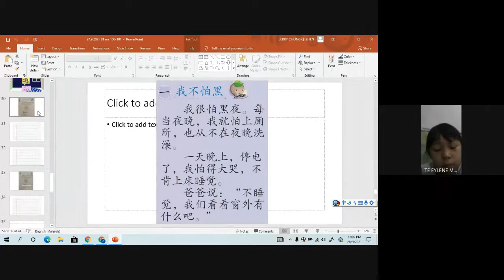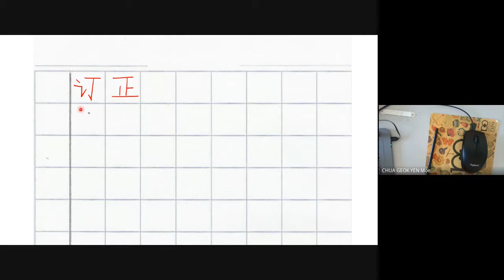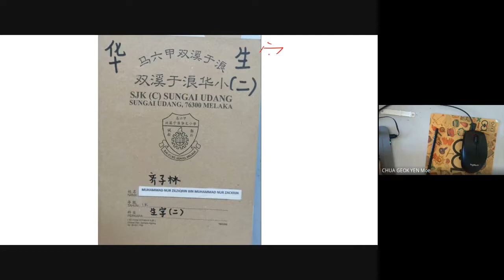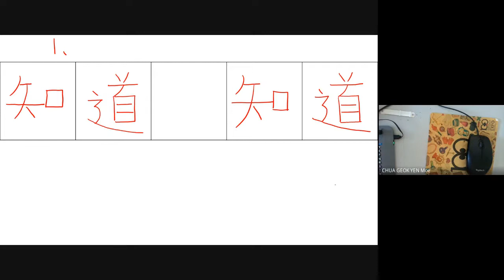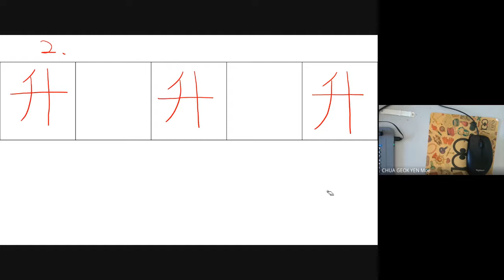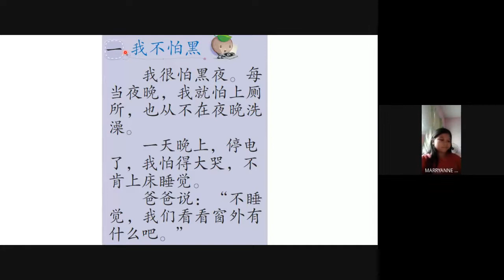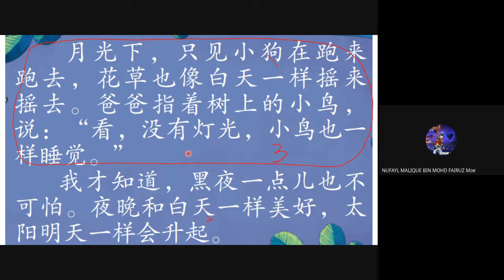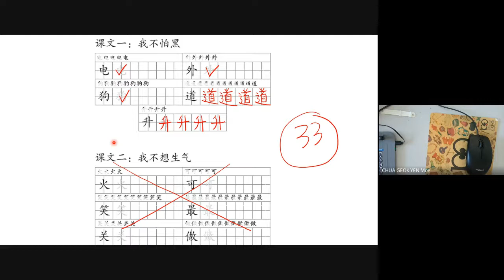一年级华语单元十六我不怕黑生字新词+活动本下册第31页 BC Tahun 1 Buku Aktiviti Jilid 2 ms 31